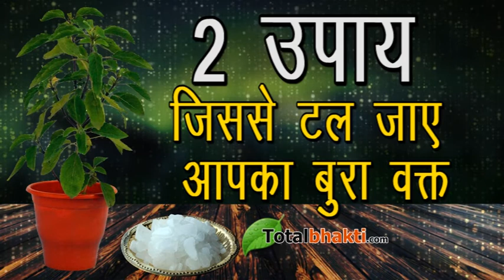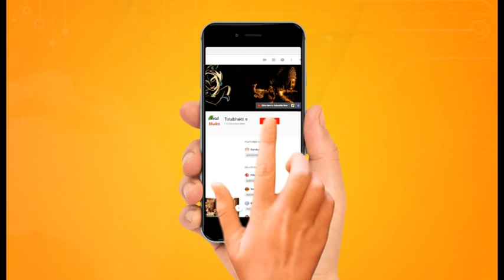2 उपाय जिससे टल जाएगा आपका बुरा वक्त । घर में जरुर करें 2 कार्य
2 measures that will avert your bad time
2 उपाय जिससे टल जाएगा आपका बुरा वक्त,सुखमय जीवन पाने के लिए घर में करें 2 कार्य.
साथियों जीवन मरण यश-अपयश सब कुछ परमात्मा के हाथ में है लेकिन कुछ कार्य ऐसे हैं जिन्हें करके हम अपना बुरा वक्त टाल सकते हैं.
सुखमय जीवन के जरुर करें घर में दो कार्य. जानने के लिए जरुर सुने... .